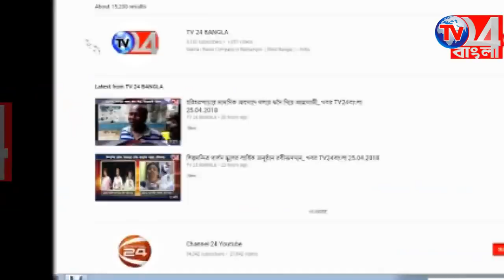কংগ্রেস ও তৃণমূলের সংঘর্ষে উত্তপ্ত কান্দি